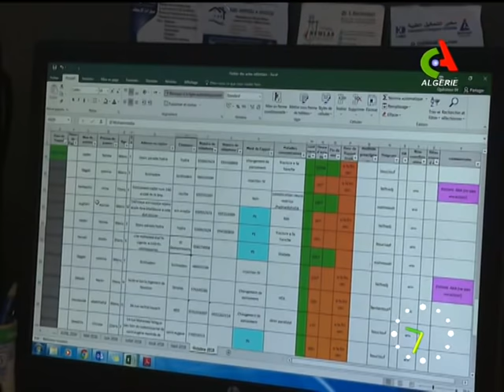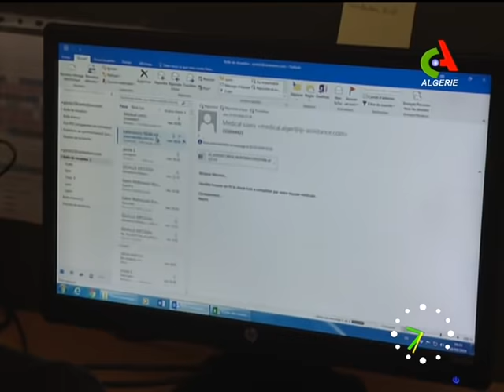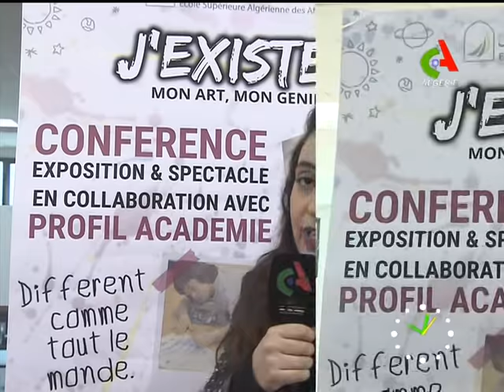Bonjour d'Algérie 04-01-2019 Canal Algérie🇩🇿